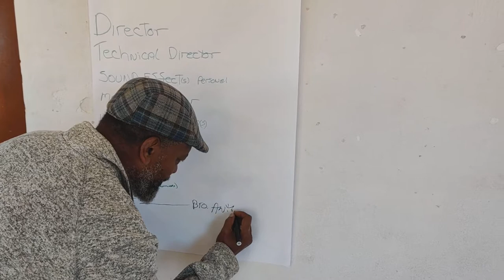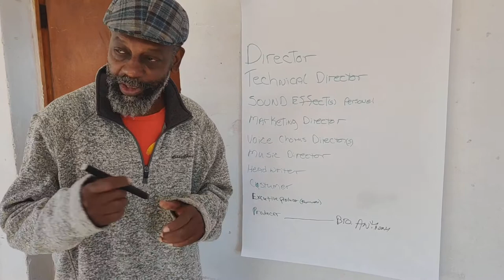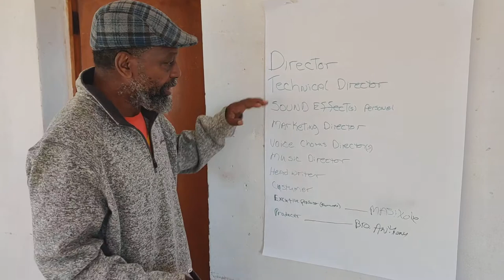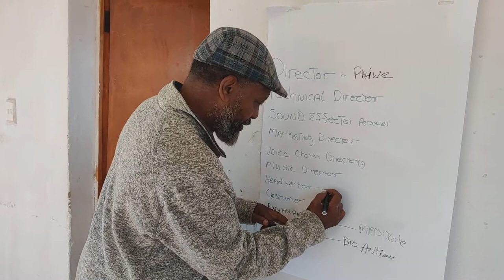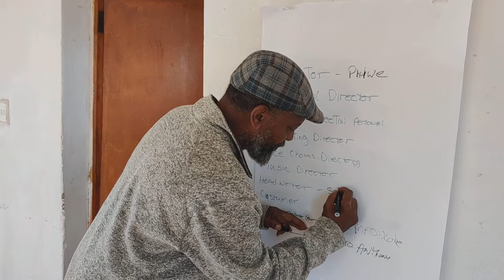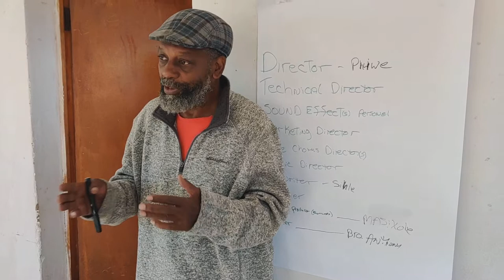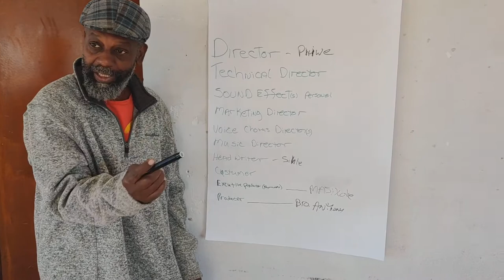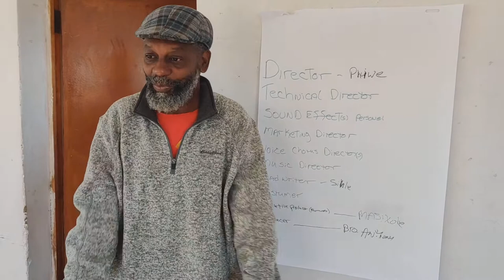Live Audio Drama Tasks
Here daBrother assigns some tasks for an upcoming Live Audio Drama.

Crypto Currency /BitCoin CONTRIBUTIONS:
722fce22-5e9f-42fc-a378-2da90f5d267a